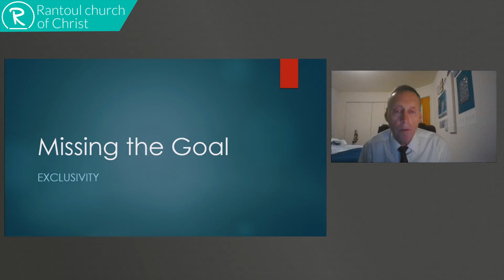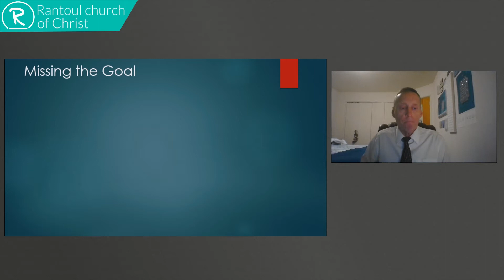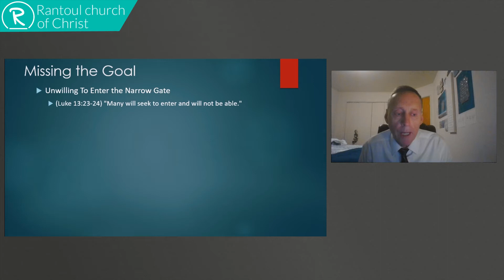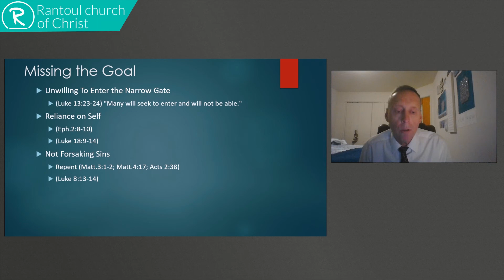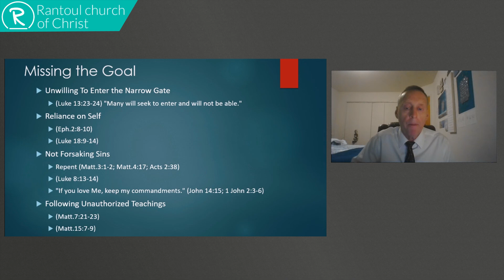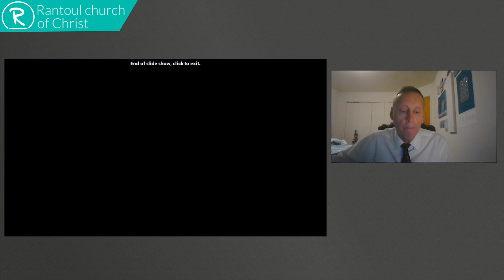Missing the Goal